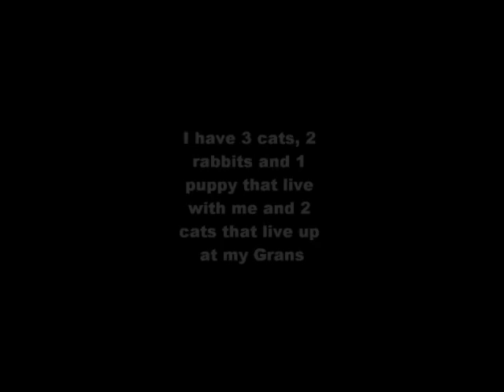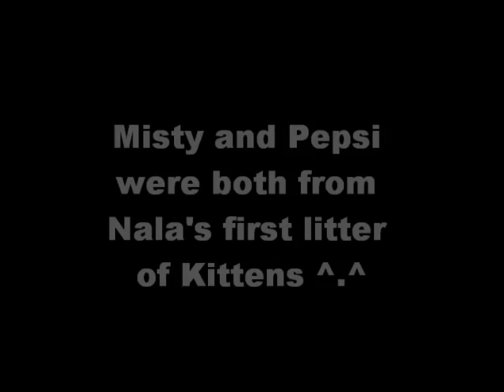My Pets Pictures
Pictures of My 5 Cats, 2 Rabbits and 1 puppy
Misty is the grey cat, Pepsi is the black cat, Angel and Polly are tortoiseshell (Polly stays up at my grans) and Nala (Who has passed) is black and white and is Misty and Pepsi's mum. Simba is the other cat that stays up at my grans but I don't have any pictures of him at the moment, he is also Nala's brother from the same litter.
Cookie and Coco are both from the same parents but different litters, Cookie was born first then Coco.
Mika is my Standard Poodle Puppy and she and Angel are best friends ^.^
Polly is 13 Years Old
Nala and Simba are 11 Years Old
Misty and Pepsi are 10 Years Old
Angel is 1 Year Old
Mika is 4-5 Months Old